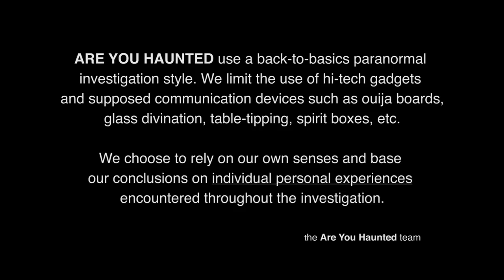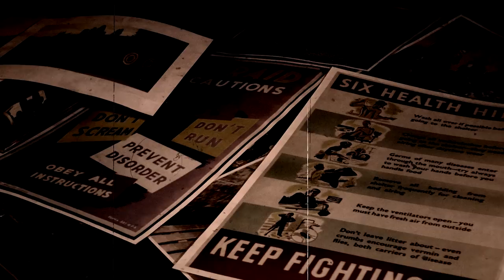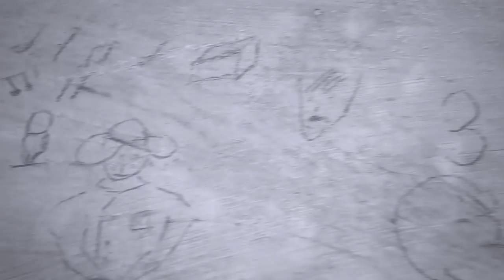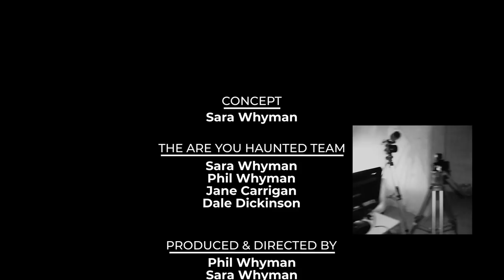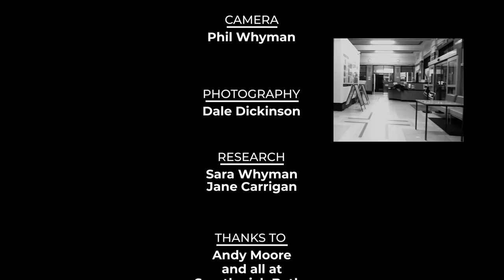Are You Haunted..? S3E04 : "Who's down there?"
Are You Haunted..?  - Series 3 Episode 4.
In this episode, the team investigate a sprawling venue where apparitions, noises, and an unsavoury entity have been reported. Sara has an experience she won't forget. Dale gets a rather painful headache. And the entire team is mystified by a particular incident that keeps occurring.

Are You Haunted..? - Investigating the paranormal like no one else.

Starring Phil Whyman, Sara Whyman, Jane Carrigan, and Dale Dickinson.

A DoubleYew Production.